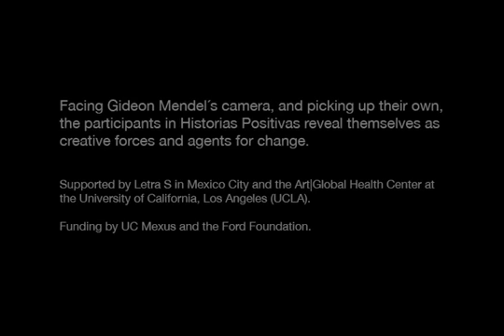Una Mirada Positiva - Roberto Marmolejo - Español